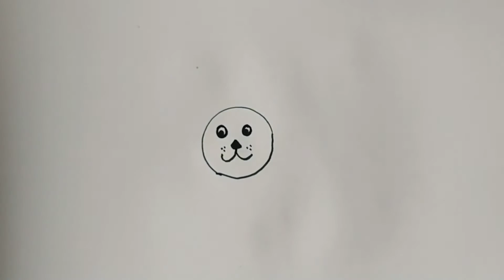Kids activities// painting with fork// lion_bear_ chick